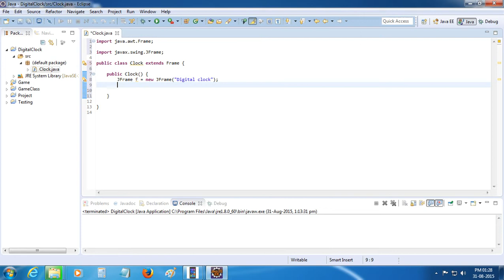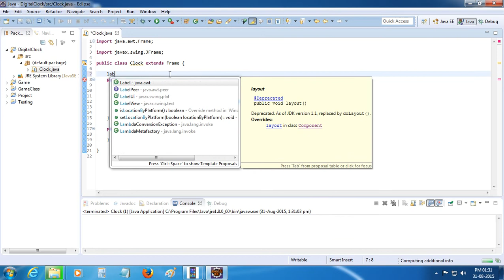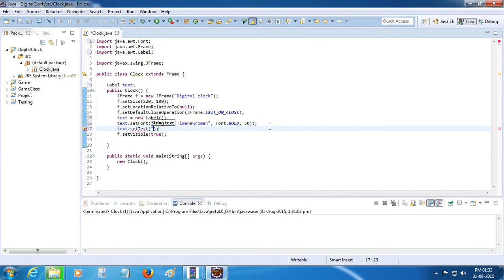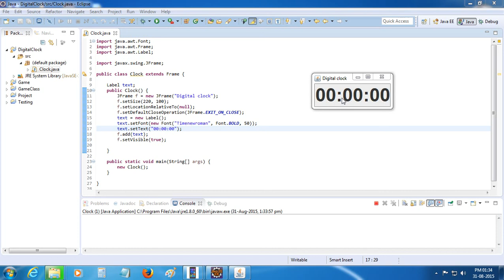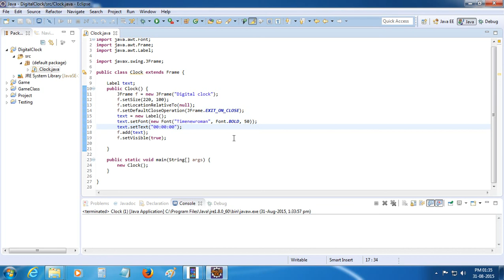how to make digital clock in java eclips (bengali tutorial)